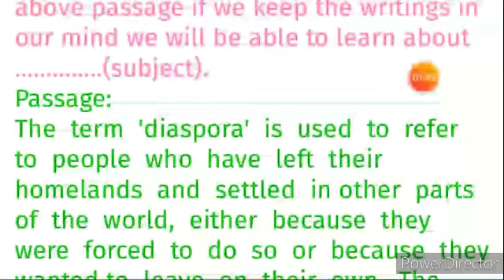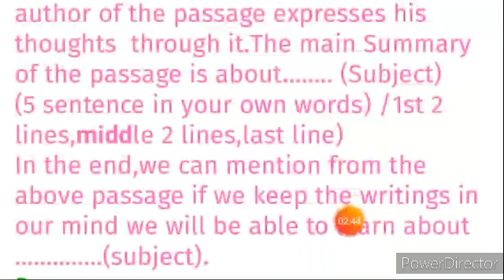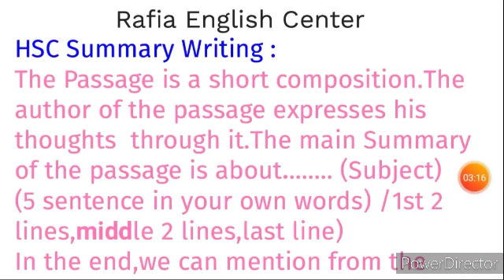hsc summary লেখার নিয়ম।hsc summary writing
hsc summary লেখার নিয়ম
hsc summary writing
hsc summary
hsc english poems summary

ssc english writing part and suggestion :
SSC English short course 2020
যারা দেখনি তারা দেখে নাও।